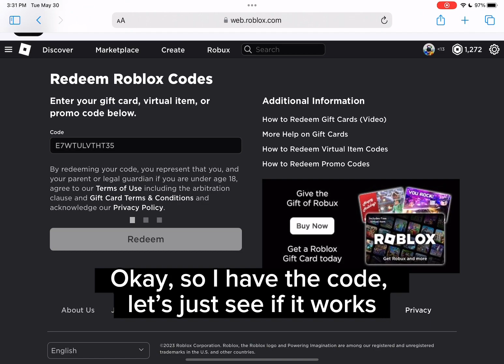I got the new Plasma Wings on Roblox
Something I got for free (you can get it too!)